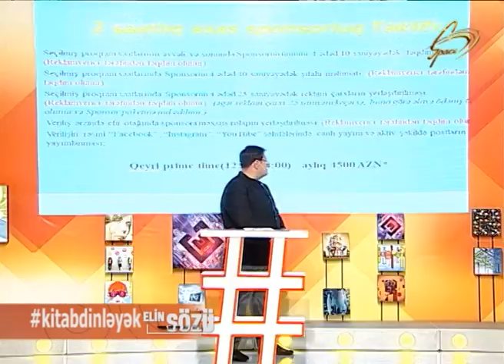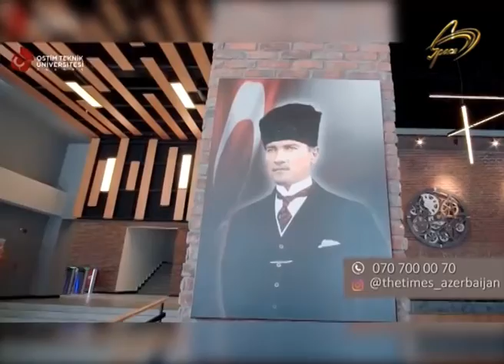Səsli kitab layihəsi!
Sən kor bir abdal, mən dəli bir topal. Əgər dünyanın zərrə qədər dəyəri olsaydı, yığın-yığın insanlara, ucu-bucağı görünməyən məmləkətlərə sənin kimi bir kor, mənim kimi bir topal hökmranlıq etməzdi

1995-ci ildən KİV-də çalışır.